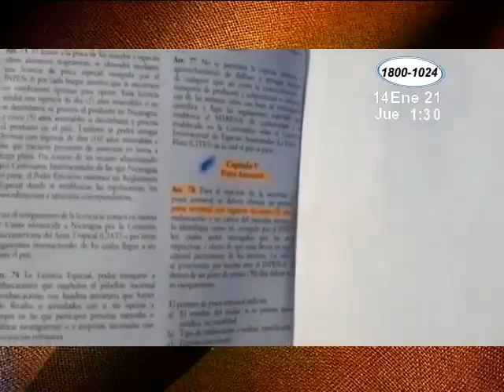Pescadores rechazan cobro de licencia que exige la Dirección General de Transporte Acuático